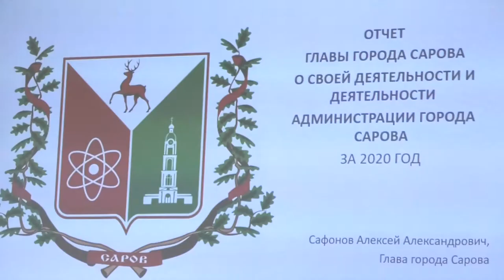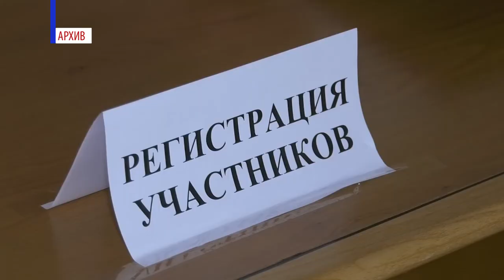Отчёт о работе администрации в 2020 г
О зарплатах, образовании и вводе жилья. На совместном заседании комитетов глава города Алексей Сафонов выступил с докладом о работе администрации в 2020 году.